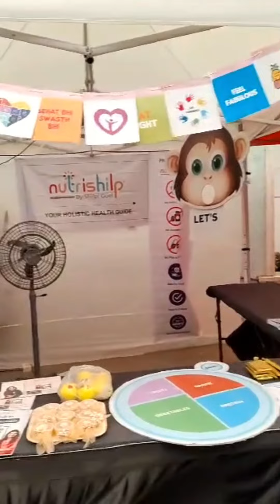Glimpses Of Swiggy Food Fest | Step-In-Out | Dietitian Shilpi Goel